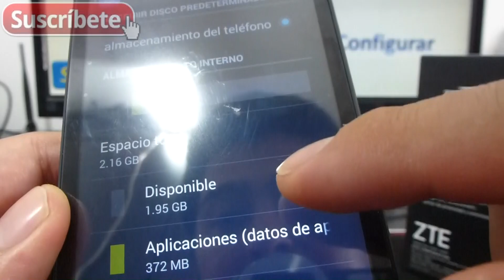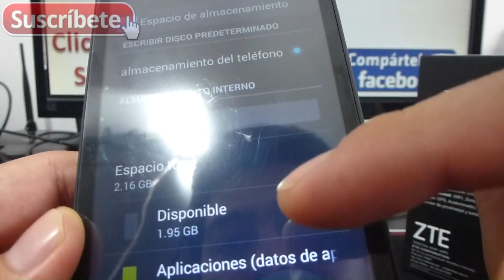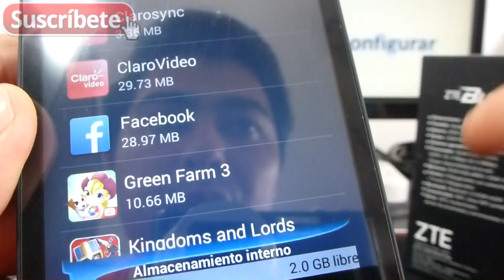ZTE Blade L3 Capacidad De Almacenamiento Real Español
Almacenamiento interno memoria RAM ZTE Blade L3 3G Características memoria ZTE Blade L3 Trucos, Consejos y tutoriales en español